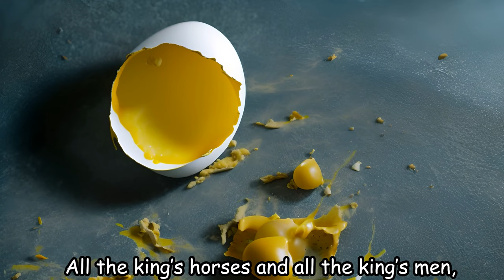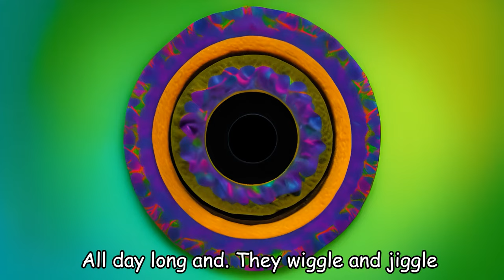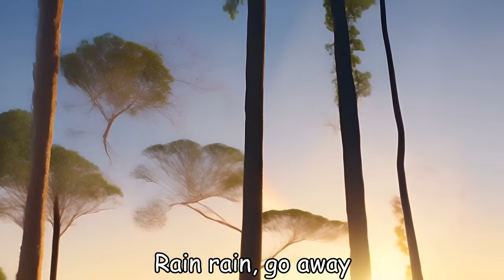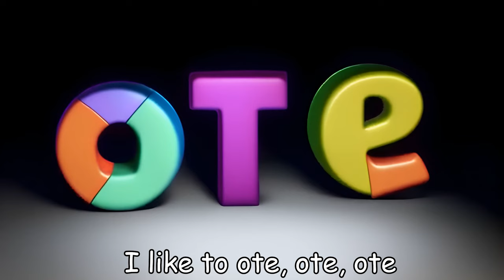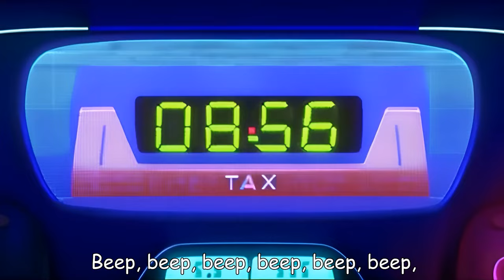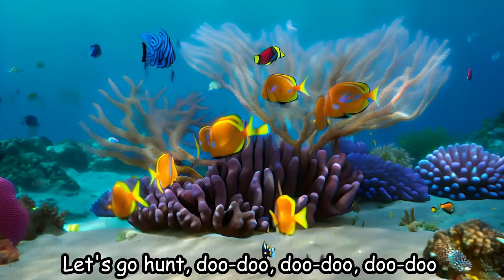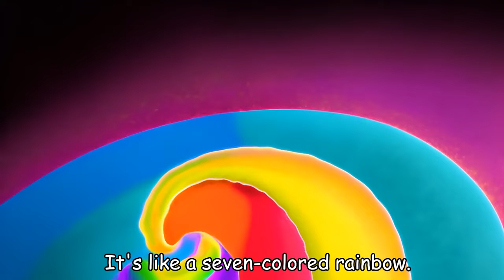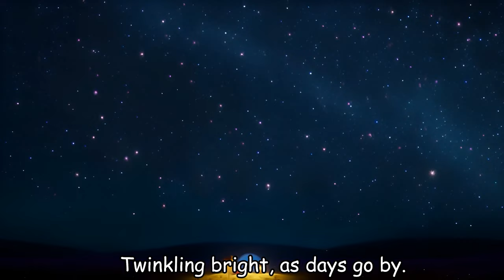Block toy + Dinosaur + Dragons +Wheels on the Bus - Baby songs - Nursery Rhymes & Kids Songs